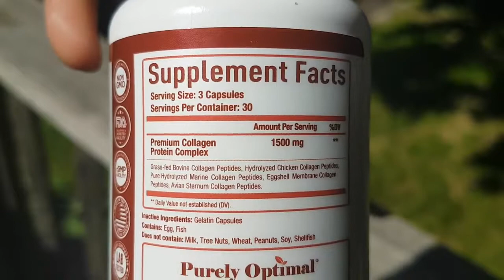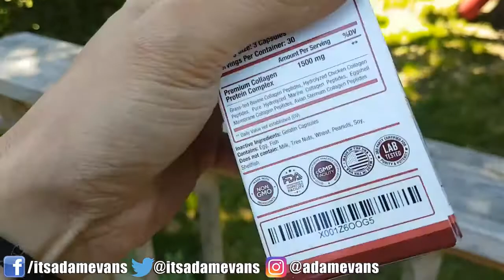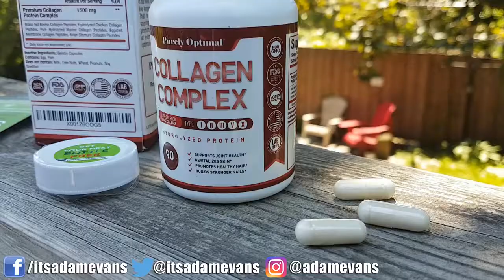What Are the Health Benefits of Collagen Complex From Purely Optimal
Check out Collagen Complex on Amazon and experience these amazing benefits

The benefits of collagen capsules are incredible. You’ll notice improvements in your skin, joints, nails, hair, gut, and more when you take a collagen supplement every day!

Video Credit: Adam Evans